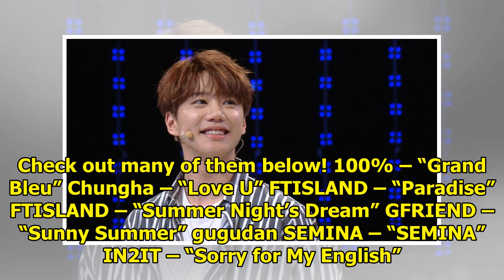Watch: SEVENTEEN Grabs 2nd Win For "Oh My!" On "M!Countdown," Performances By FTISLAND, MAMAMOO, ...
Watch: SEVENTEEN Grabs 2nd Win For "Oh My!" On "M!Countdown," Performances By FTISLAND, MAMAMOO, And More
Display. Sharethrough. Soompi.1x1 SEVENTEEN has taken home their second trophy for “Oh My!” See Also...